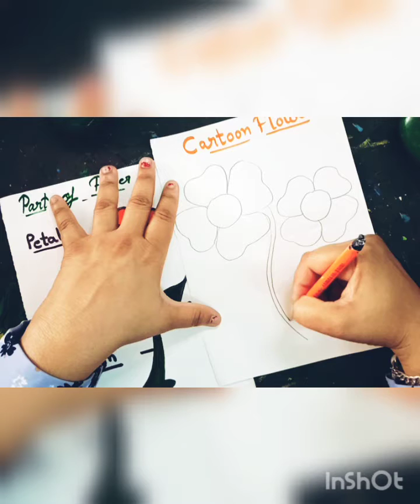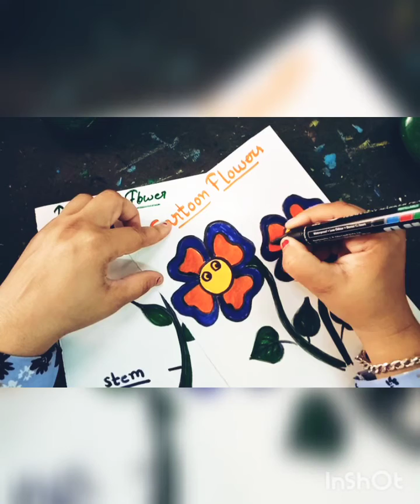PARTS OF FLOWER(CLASS-I)18-8-2021